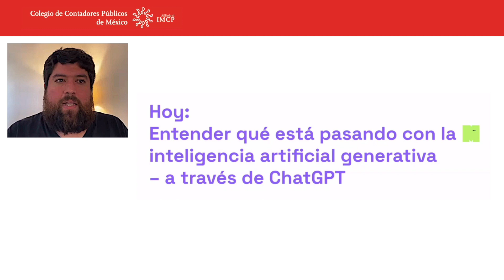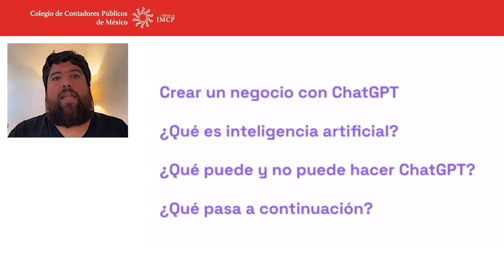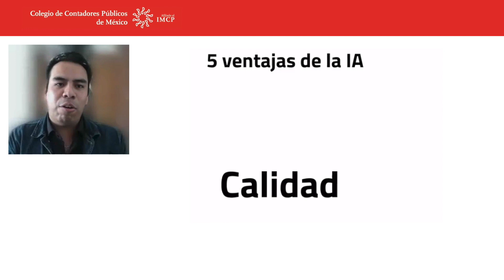Inteligencia Artificial para empresas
Colegio presentó su 13.° Foro Mipyme, que tuvo como tema central la transformación digital y la Inteligencia Artificial como herramientas en los negocios, finanzas y como medida de fiscalización.